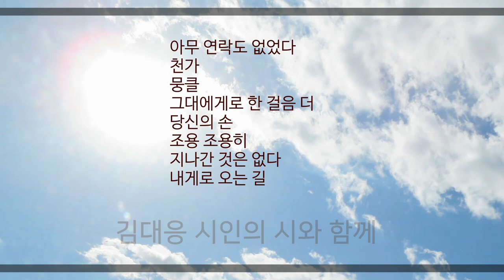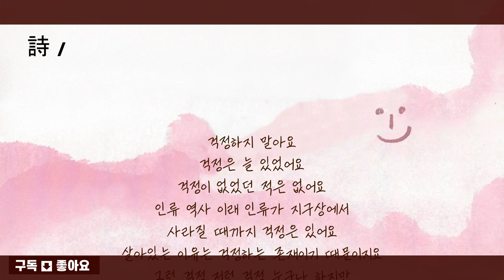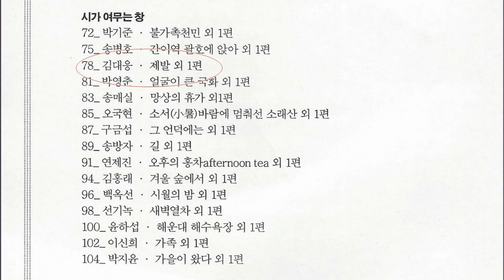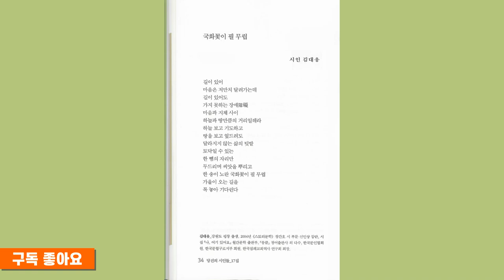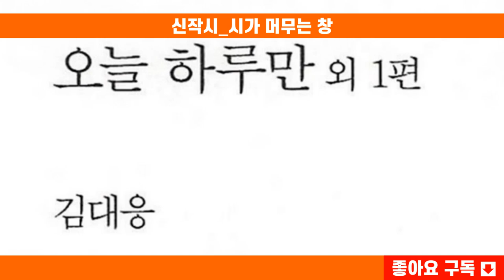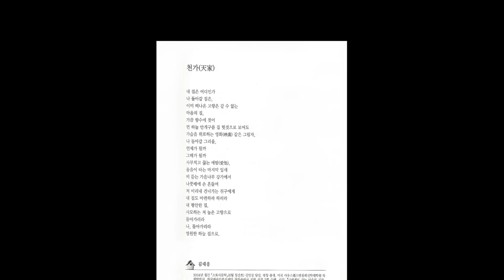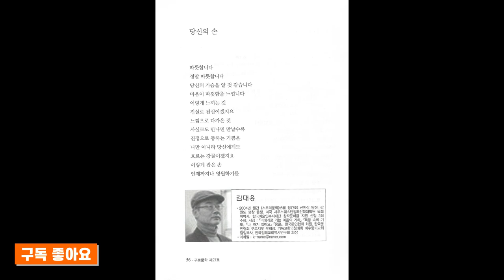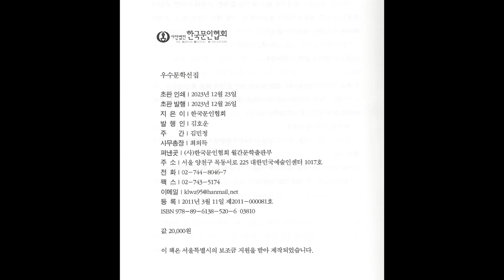K-문학 한국 문학 한국 작가 한국 시인 K-Poet 김대응 시인의 "시와 함께" K-literature, K-writers, K-poetry, "With Poetry"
구독 / 좋아요
Subscription / Like
지금 어디세요
걱정하지 말아요
촛불 타는 밤
제발
이슬
국화꽃이 필 무렵
그대에게 보내는 편지
오늘 하루만
아무 연락도 없었다
천가
뭉클
그대에게로 한 걸음 더
당신의 손
조용 조용히
지나간 것은 없다
내게로 오는 길